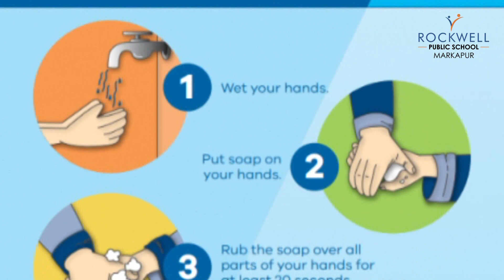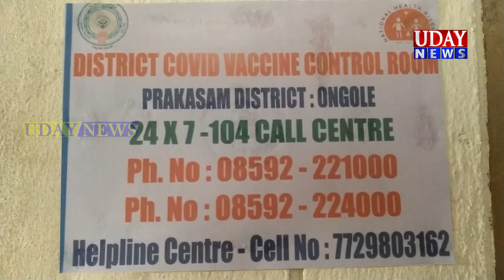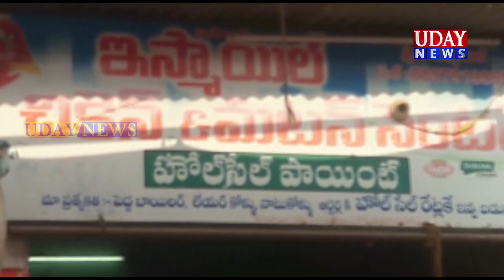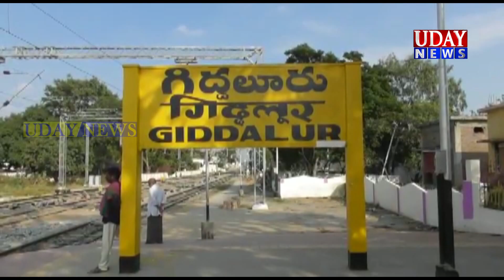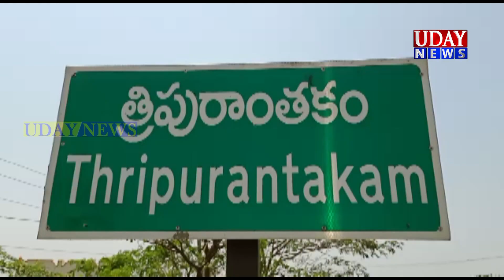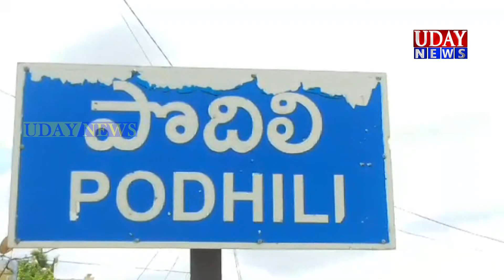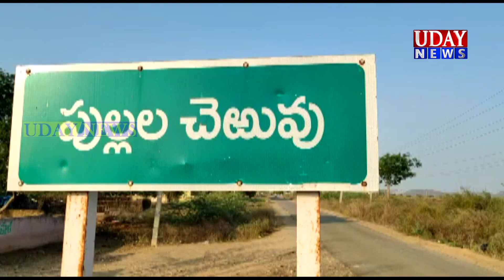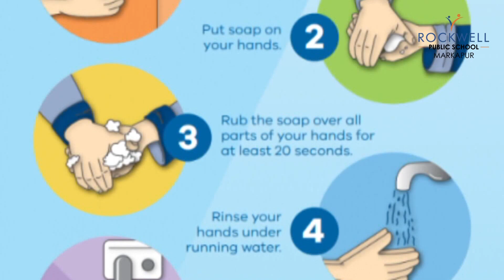UDAY NEWS MARKAPURAM / ఉదయ్ న్యూస్ మార్కాపురం (15-01-2021)